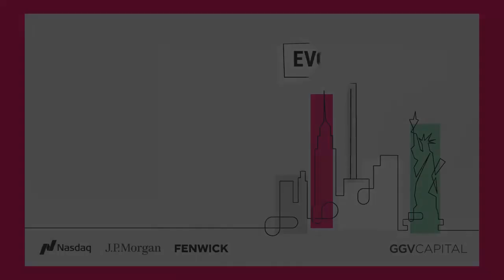GGV Capital EvolvingE Conference | Dane Atkinson of Odeko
Dane Atkinson, Odeko CEO, speaks on a panel at GGV Capital’s EvolvingE conference on how startups can strengthen their position as they come out of an economic slowdown and how they can prepare for a future IPO.